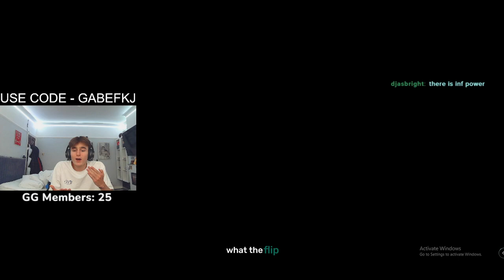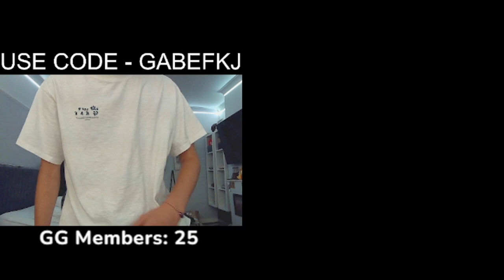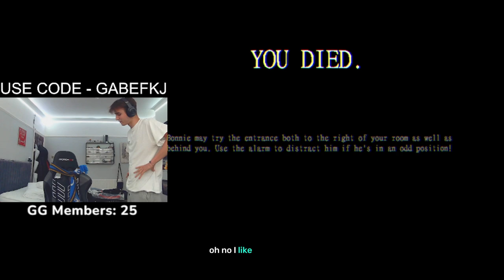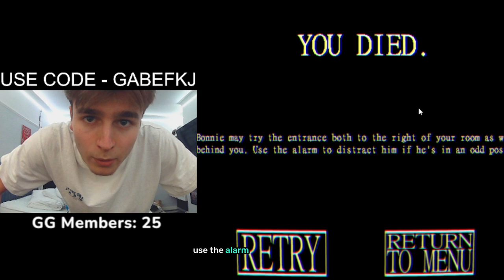The HARDEST FNAF Game I Have EVER PLAYED!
So I played an FNAF Fan made game called FNAF Graveyard Shift at Freddy's and it turned out to be extremely difficult.

Use my code -- GabeFKJ -- in the Fortnite item shop for good luck! :)

Go check out my brother who is travelling in Canada and posting vids every saturday! @BristolBoyBinksy